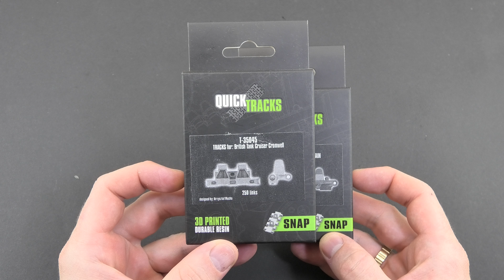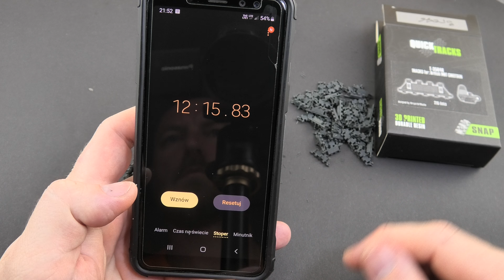OPEN THE BOX: QUICK TRACKS FOR CROMWELL, CHIEFTAIN, HETZER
Today in Open The Box series I am checking the Quick Tracks sets for Cromwell, Cheiftain, and Hetzer.
They are the best option available on the market at the moment. The products keep current world-class standards. Check how do they look like and how fast my wife built them.